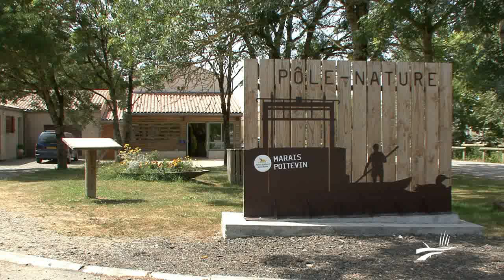Balade guidée "Paroles de maraîchin" à Taugon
Le long de la digue à Taugon en Charente-Maritime, écoutez les anecdotes d'un passionné d'histoire et d'hydraulique agrémentées de découvertes naturalistes par l'animatrice nature du Pôle nature du Marais poitevin.